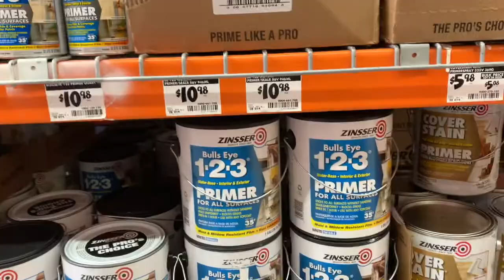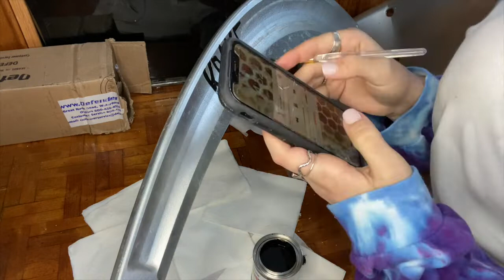Lots of Snow and A NEW ANCHOR NAME!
Vlog 11

Theres. So. Much. Snow. This is what winter is like in New York! Come along with us as we prepare for our trip to The Bahamas. FOUR WEEKS! This week we dealt with snow and naming our new anchor!
Love,
Julia and Mitch

Love,
Julia and Mitch